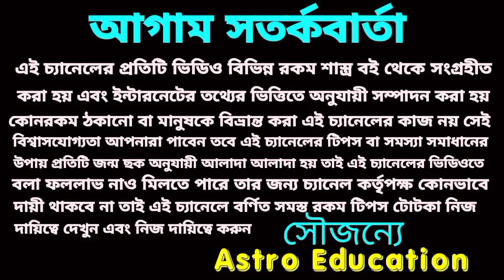মেষ রাশি চাইলেও ভুলতে পারবেন না!